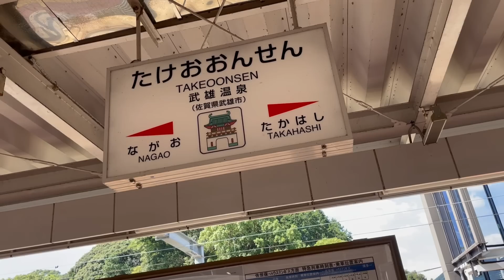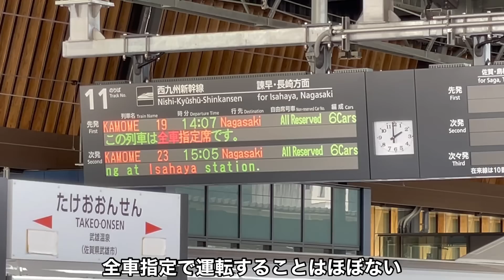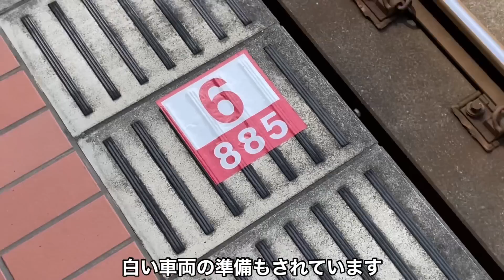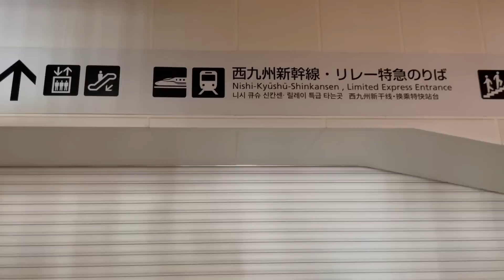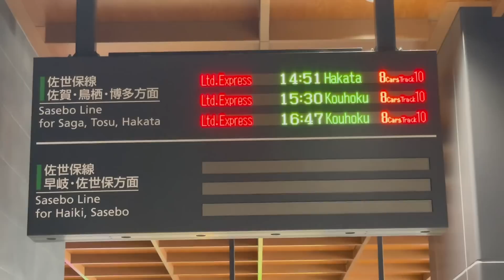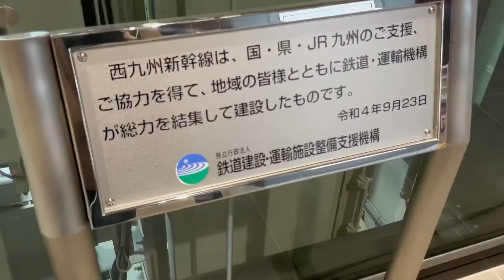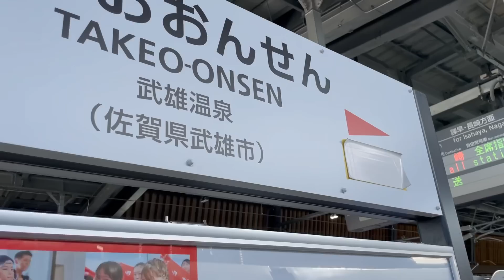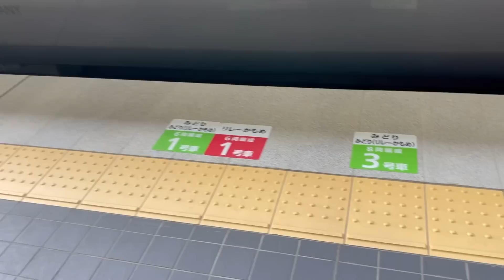10年ぶりにまさかの乗り換えが復活した特別な駅に行ってきた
対面乗り換えは新八代駅以来の復活となります！